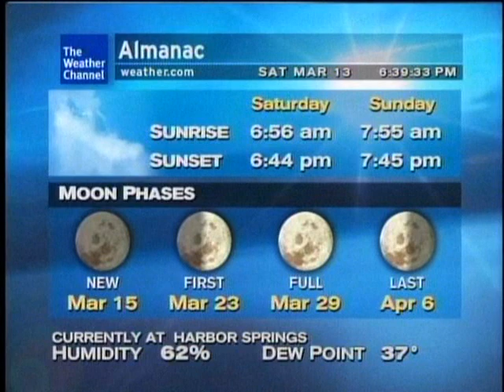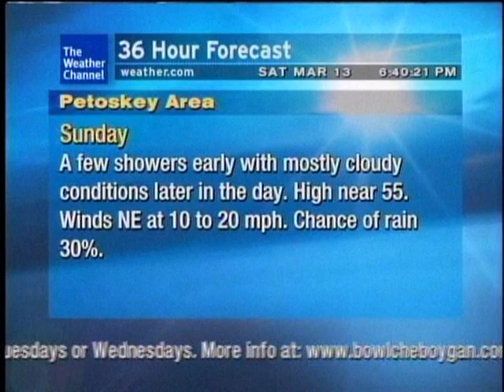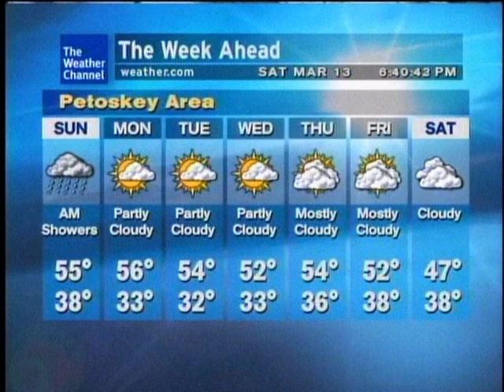Petoskey Weatherstar XL- 3/13/10 18:38 EST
Features Tony Davilio. Recorded in Mackinaw City, MI.